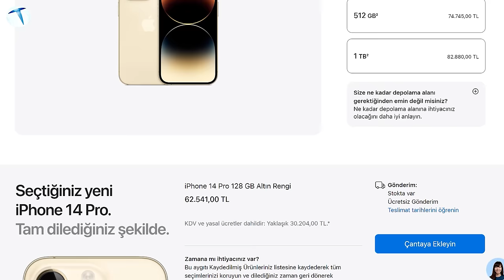Vergisiz alınabilecek telefonlar açıklandı! iPhone sürprizi!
Merakla beklenen yasa sonunda netlik kazandı. Peki vergisiz olarak satın alabileceğimiz telefonlar hangileri olacak? Tüm detaylar videomuzda!